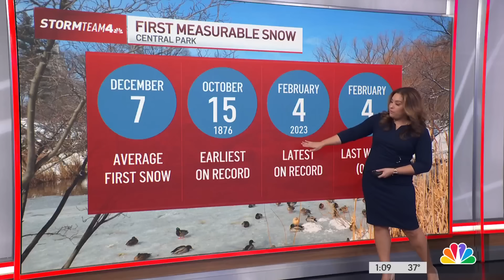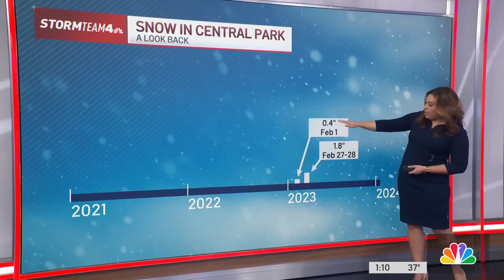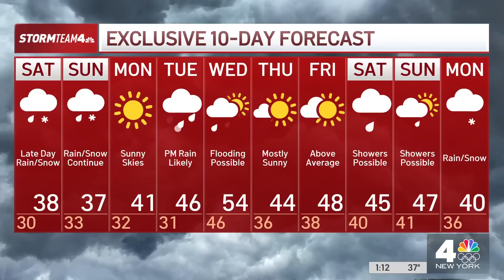Winter storm to wallop New York area with up to a foot of snow, raging winds | NBC New York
The tri-state area is performing for what will be the first significant winter storm in two years for area north and west of New York City. Storm Team 4's Dave Price and Violeta Yas take us through the latest forecast while News 4's Marc Santia shows us the preparation going on in New Jersey for the wintry weather.